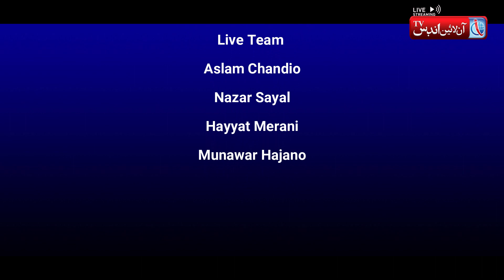Ali Mola Mola | Sanam Marvi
Ali Mola Mola Ali Mola
Singer: Sanam Marvi
D.O.P: Nazar Sayal
Editor: Aslam chandio
Lahooti Melo 2020
Online Indus TV Live Streaming